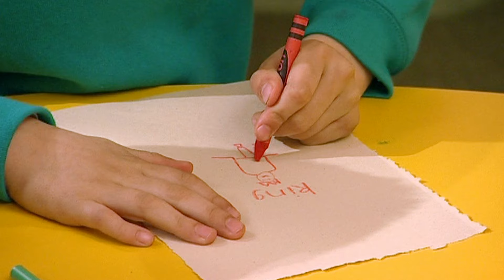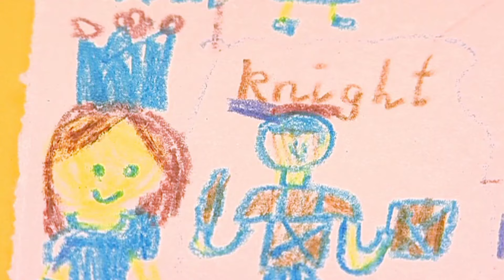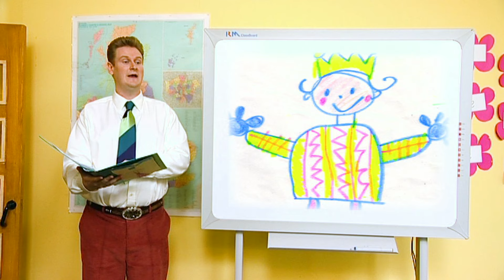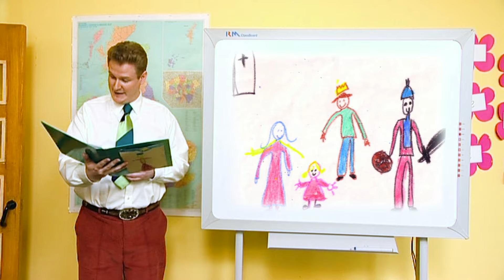Me Too! - Fantastical | Full Episode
Mickey John tells a story about a king and queen, and the children draw pictures of the characters. Granny Murray is playing with a dollhouse with the children.